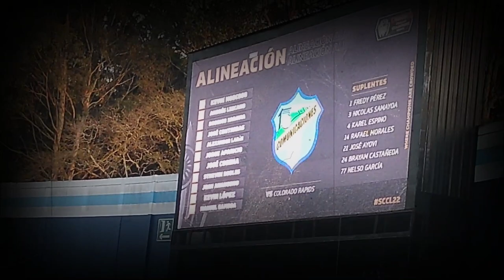👻 CREMAS VS COLORADO 1-0 (DESDE LA GRADA) CONCACAF CHAMPIONS LEAGUE 2022